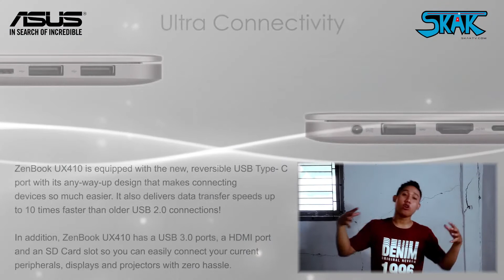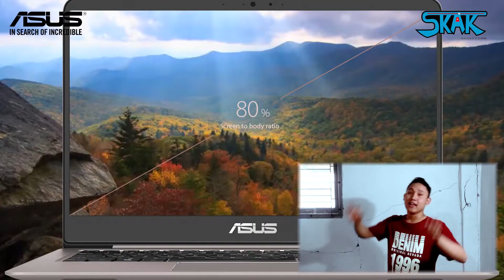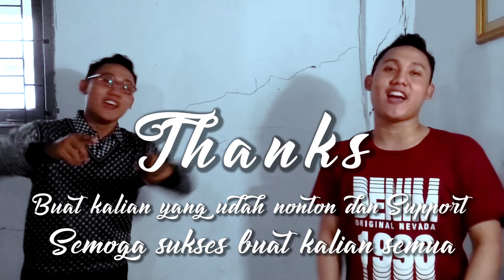Kenapa VivoBook Pro? N580VD GiVEAWAY Raditya Dika - CLICKBAIT!!!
Mulai review menit ke 02.08

akhirnya jadi juga video ini,
setelah melalui proses yang panjang, mulai dari 3 kali revisi alur cerita,
proses recording sendiri maupun di bantu istri yang berulang-ulang,
proses ngumpulin bahan buat Videonya.
Waktu Editing sampe sempet dapet kendala pas Renddering
"Error unable to capture frame"
dan masi banyak pengalaman seru di balik jadinya video ini..

Semoga Video ini berkesan dan hadiahnya bisa saya bawa pulang ^^
Amiinn.

Dan inilah alasanku kenapa aku pingin banget dapetin ASUS ZenBook UX410UQ ini.

Selamat menyaksikan...Terima kasih!!!